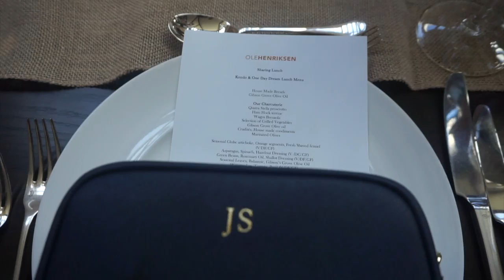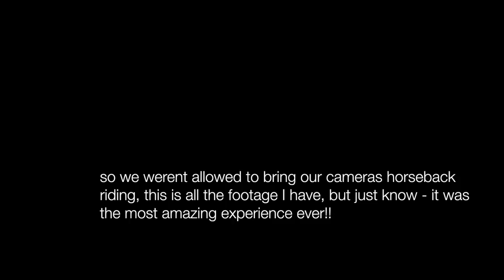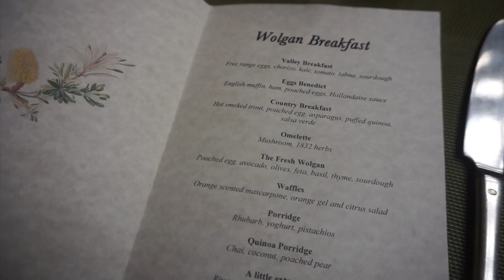Ole Henriksen GLOW CAMP!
Hey Guys,

Hope you enjoy this vlog! its way over due - but I had such an amazing experience that I wanted to share it with all of you.

Ole Henriksen brought a handful of influencers (including myself) on a glow camp to celebrate the Australian launch of The Cold Plunge Mask!

Huge thankyou to Ole, Char + Scar and the Ole Henriksen Team for bringing me along and for their generosity! Ill cherish this trip and our friendship for the rest of my life!

Please let me know if you enjoy watching I get up to as an influencer!

x

We stayed at Emirates One & Only Resort in Wolgan Valley, NSW AUS